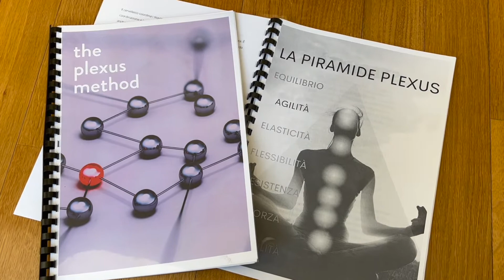Plexus teacher training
We are so proud to release our teacher training video! Here you will gain a deeper understanding of our method and the way we approach our teaching! We cant wait for our next students to begin, this training program will improve your ability as a teacher on a whole new level! plexus.it